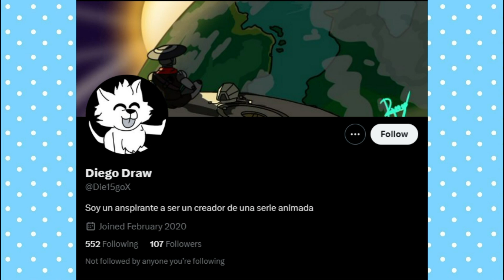Ragatha, sabes queeso te hace ver muy ridícula, verdad? THE AMAZING DIGITAL CIRCUS. (COMIC DUB)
Este es un nuevo comic que estoy implementando en el canal, espero que les guste de la nueva serie que salió llamada:THE AMAZING DIGITAL CIRCUS. (COMIC DUB). Espero que les guste :3
Gracias por leer esto
Todos mis vídeos incluyen materiales protegidos por las directrices de Uso Justo de la Sección 107 de la Ley de Propiedad Intelectual. Al crear estos vídeos utilizo imágenes libres con otras partes de vídeo diferentes, las edito con Sony Vegas pro para crear nuevos tipos de variaciones y efectos sonoros y visuales. Me lleva unos 30 minutos.